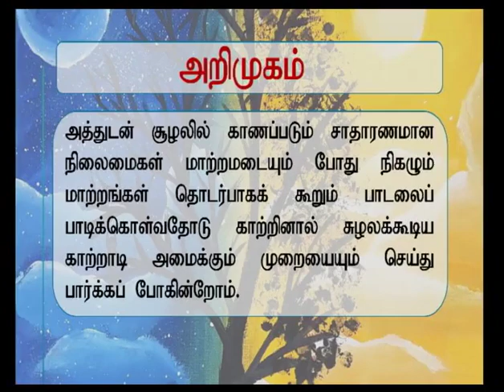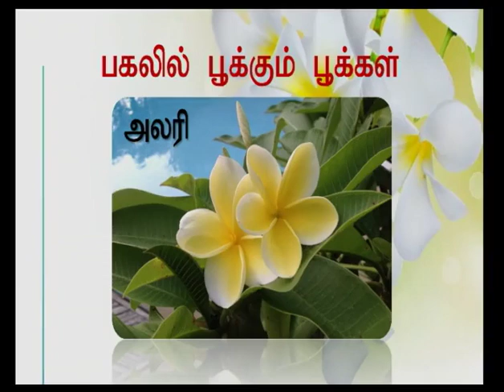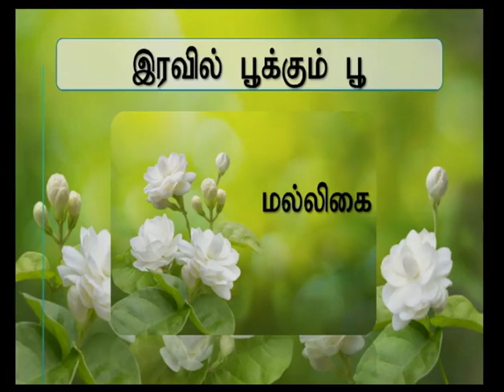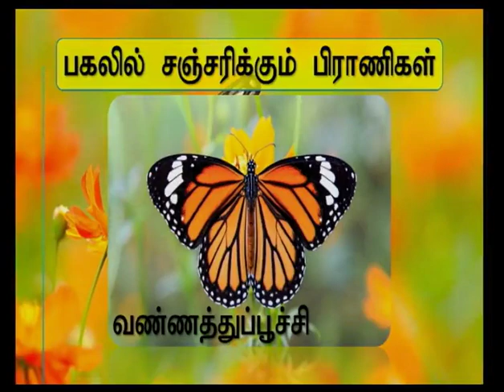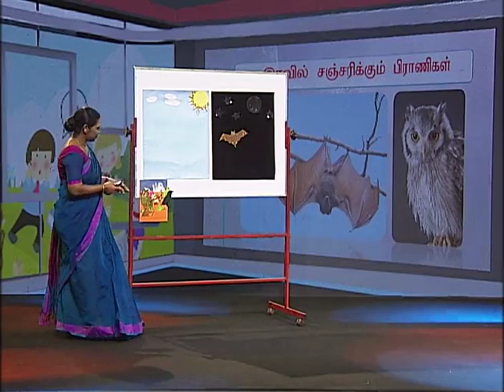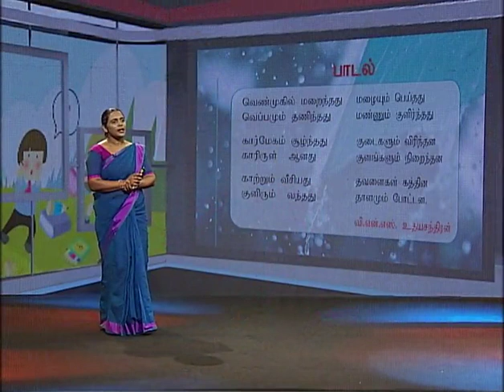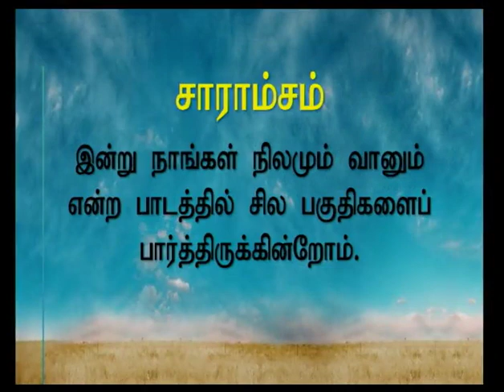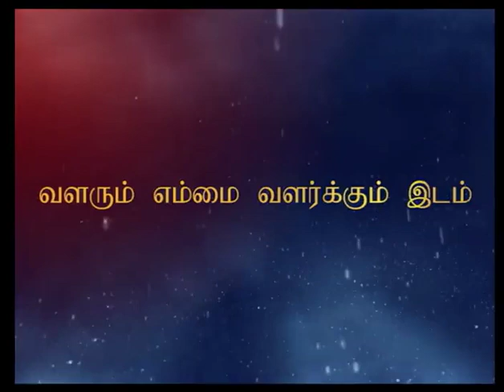நிலமும் வானும் | தரம் 3 | Environments | சுற்றாடல் சார்ந்த செயற்பாடுகள் | P 21 - 3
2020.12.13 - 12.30 p.m - (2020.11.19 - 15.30 p.m)